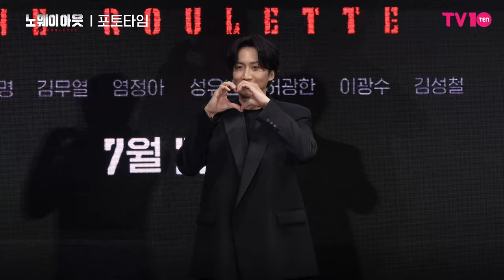[4K]조진웅·유재명·김무열·염정아·성유빈·이광수·김성철 ’출구 없는 카리스마 전쟁😎’ | 디즈니플러스 ‘노 웨이 아웃 : 더 룰렛’ 제작발표회 포토타임